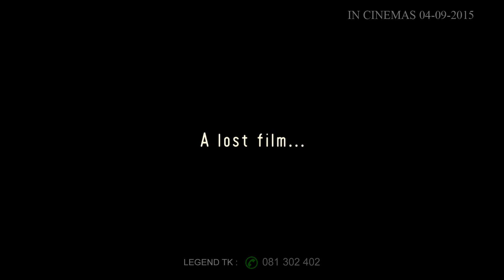ដុំហ្វីលចុងក្រោយ/The Last Reel - Trailer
In Legend Cinemas from September 04, 2015 onward.